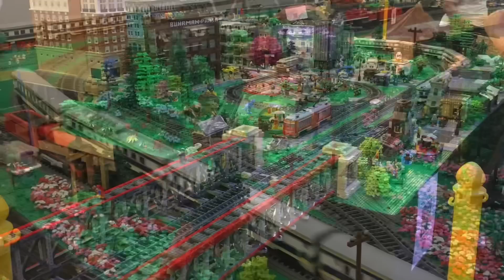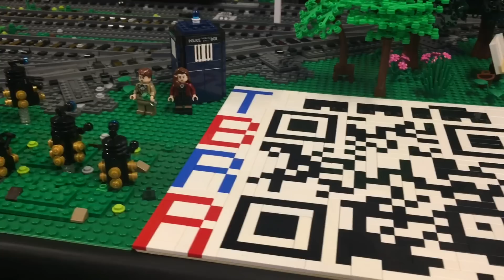LEGO Train Layout - Brick Fiesta 2019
Check out this awesome LEGO train layout by Texas Brick Railroad that was on display at Brick Fiesta 2019!